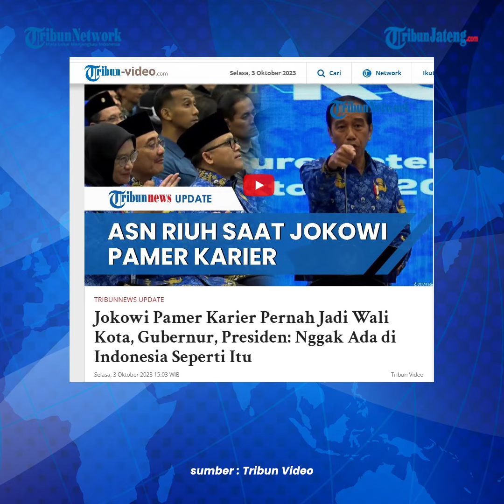Jokowi Pidato Pamer Karier Lengkap Jadi Wali Kota Hingga Presiden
Presiden Joko Widodo pamer jenjang karirnya yang pernah menjabat sebagai Wali Kota, Gubernur, hingga Presiden Indonesia.

Presiden Jokowi memamerkan karirnya di hadapan para ASN dan pegawai negara.

Presiden Jokowi menyampaikan dalam pidato di Rakernas Korpri di Hotel Mercure Ancol.

Menurutnya, tidak ada orang lain di Indonesia yang punya pengalaman lengkap di dunia pemerintahan seperti dirinya.